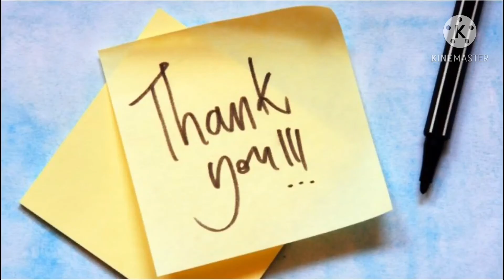Andhra spl Gongura Mutton# spicy Gongura Mutton Recipe # easy steps to prepare Gongura mutton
Easy steps to prepare Gongura Mutton,
Andhra style spicy Gongura mutton
Gongura mutton